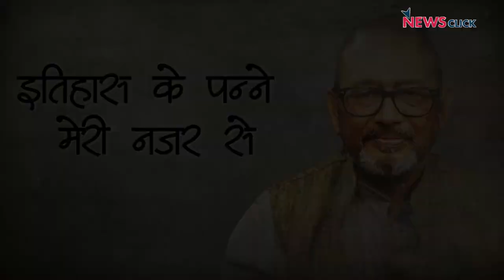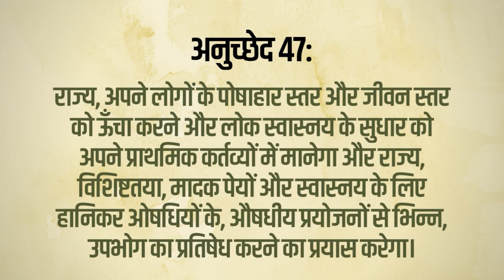Uniform Civil Code: ध्रुवीकरण के लिए BJP का सबसे कारगर तरीका?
Gujarat में चुनावों से महज़ कुछ हफ्तों पहले राज्य में सत्तारूढ़ Bhartiya Janta Party की सरकार ने Uniform Civil Code को लागू करने के लिए एक कमेटी स्थापित कर दी है। बीजेपी ने इससे पहले भी उत्तराखंड और हिमाचल प्रदेश के चुनावों में भी इसी तरह के हथकंडे अपनाए थे। इस कदम के मायने क्या होंगे? क्या इसका इस्तेमाल भी बीजेपी देश को बांटने के लिए करेगी? इतिहास के पन्ने के इस अंक में वरिष्ठ पत्रकार और लेखक निलांजन मुखोपाध्याय इन्हीं मुद्दों पर रोशनी डाल रहे हैं।